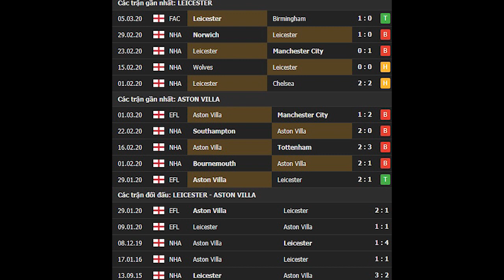Leicester vs Aston Villa 03h00 ngày 10/3/2020 - vòng 29 Premier League 2019/20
Soi kèo bóng đá hôm nay Leicester vs Aston Villa diễn ra vào lúc 03h00 ngày 10/03 tại sân King Power Stadium, Premier League 2019/2020.